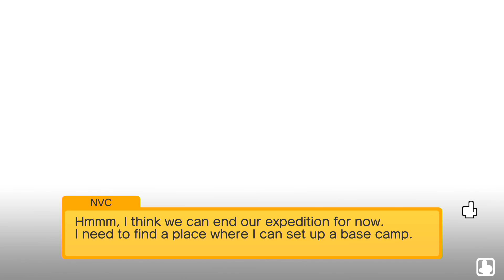Pokémon Quest : les 22 premières minutes sur Switch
Découvrez les premières minutes de cette folle aventure cubique, disponible gratuitement sur l'eShop de la Nintendo Switch.